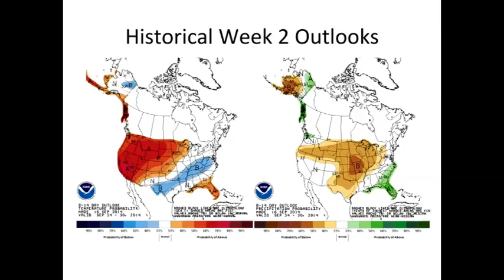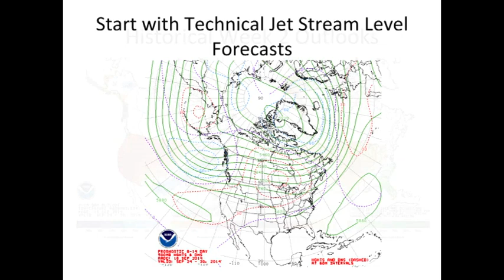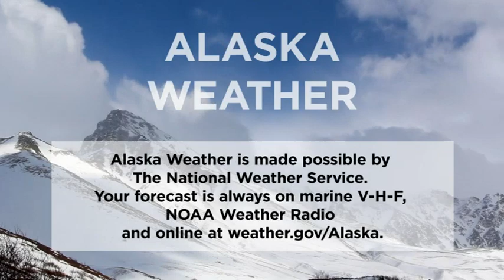February 17, 2018 - Alaska Weather